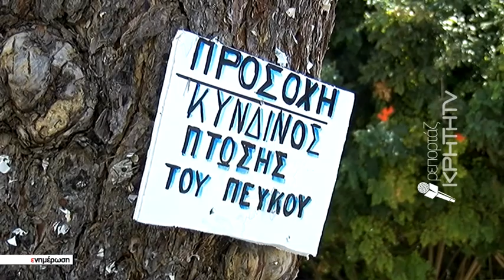Θα μάθουμε τον λόγο για το τραγικό δυστύχημα δηλώνει ο Βασίλης Λαμπρινός.